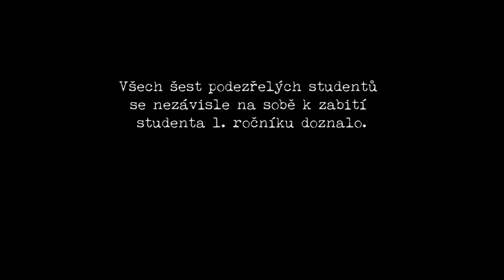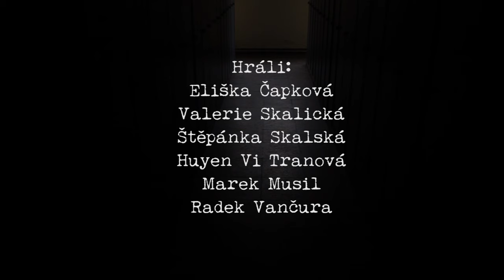Kurzy NAPLNO N16 - Lundsbergs memorial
Kurzy NAPLNO N16 v Jihlavě

Kurz Filmu; kamera: David Macháček, Jan Fuchs, Pavla Vaňková; střih: David Macháček; režie, scénář: František Hnilička, instruktor: Barbora Filová.

Hrají: Eliška Čapková, Valerie Skalická, Štěpánka Skalská, Huyen Vi Tranová, Marek Musil, Radek Vančura.

 Produkce: Mai Lam Tranová